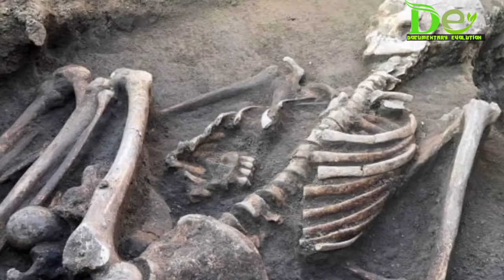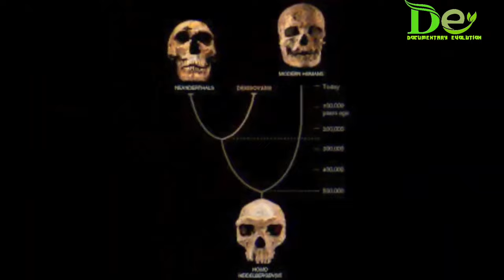Prehistoric Family Life | मानव की उत्पत्ति कैसे हुई | aadimaanv ka itihaas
• Aadimanav living truth

Documentary evolution 🧬

Aadimanav ki shuruaat kaise hui
 Adimanav ki utpatti aur vikas
Adimanv ki utpatti evam vikash hindi Aadimanav ki kahaniyan Manav ki utpatti evam vikash Aadimanav Prithvi par Manav ki utpatti kab hui Manushya ki utpatti kaise hui Bramhand ki utpatti kaise hui Adimanav video Aadimanav ka jiwan kal Brahma Vishnu Mahesh ki utpatti kaise hui Bramha Vishnu Mahesh ki utpatti Dharti par jiwan ki utpatti kaise hui Adimanav ne aag ki Khoj kaise ki Aadimanv ka itihas | aadimanav ki shuruaat kaise hui, aadimanav ki utpatti aur vikas, aadimanav ki utpatti aur vikas hindi,